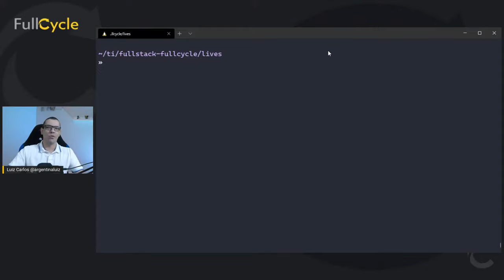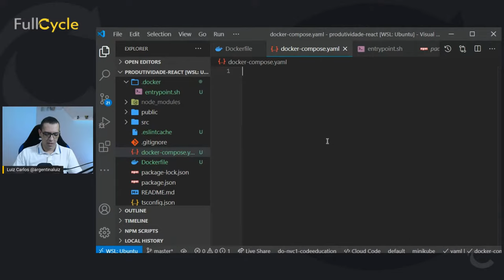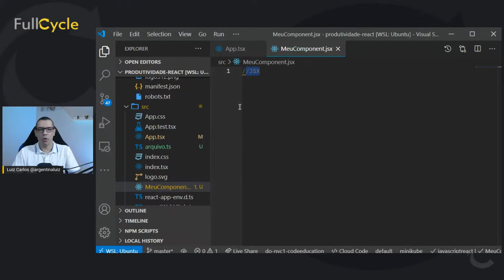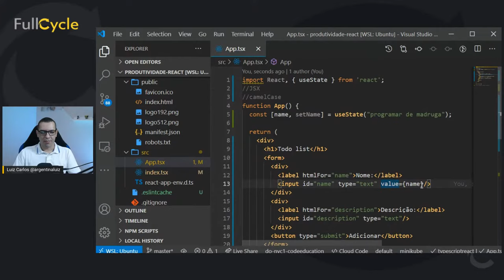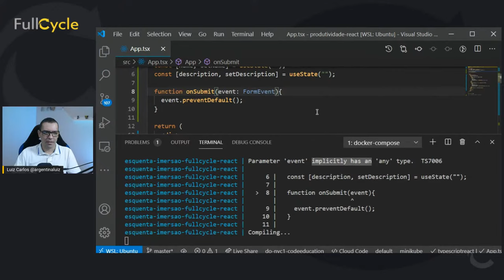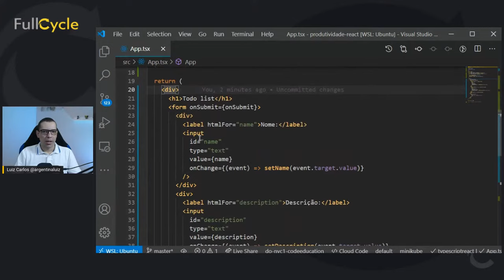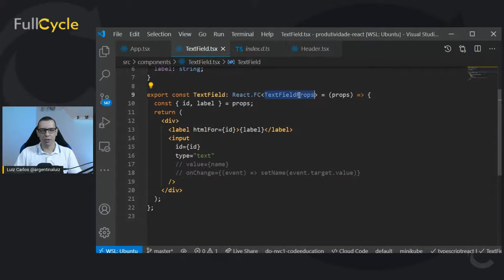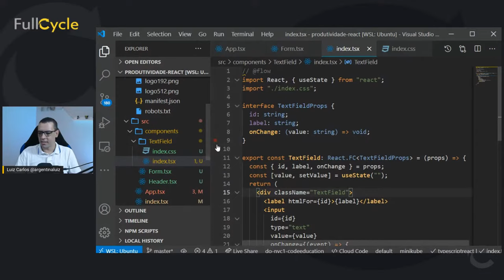Produtividade extrema no frontend com React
Nessa aula você entenderá na prática como trabalhar com React pode mudar completamente o jogo de desenvolver aplicações e componentes reutilizáveis para o seu frontend.